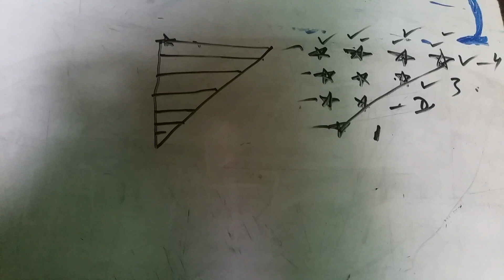How to write programme for half pyramid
In this video I'll teach you that how to write a programe for half pyramid